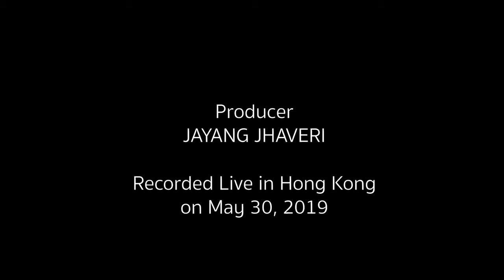Pibare Raamarasam | RAHUL VELLAL | CCOHK | Raaga & Rhythm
Child prodigy Rahul Vellal presents an orchestral interpretation of a Sanskrit devotional hymn written by Sadashiva Brahmendra based on Raag Ahir Bhairav composed by the legendary Dr. M. Balamuralikrishna .

Vocals: Rahul Vellal
Flute: Vijay Tambe
Featuring City Chamber Orchestra of Hong Kong
Conducted by: Anthony Fernandes
Composer: Dr. M. Balamuralikrishna
Arranged by: Anthony Fernandes

Post production: Gear Up Music, Hong Kong
Mixing: J. B. Pereira
Video Editing: Vira Fiadunia
Producer: Jayang Jhaveri
Stage Direction: Sabine Steffen

This performance was a part of Raaga & Rhythm, a concert presented on May 30th 2019 by  In Harmony Arts & Culture in support of SENsational, an organisation that raises awareness of people with special needs. The concert celebrated the universality of music by bringing together some of the finest musical talents from Hong Kong and India performing traditional Indian classical and popular melodies arranged in contemporary symphonic and jazz settings.